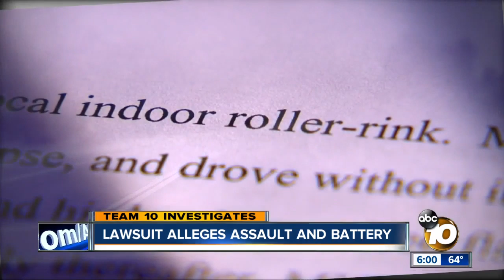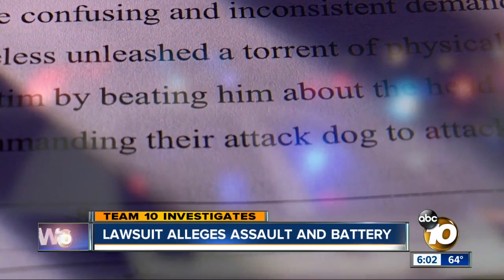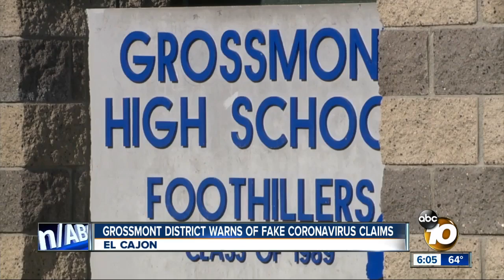10News at 6pm Top Stories